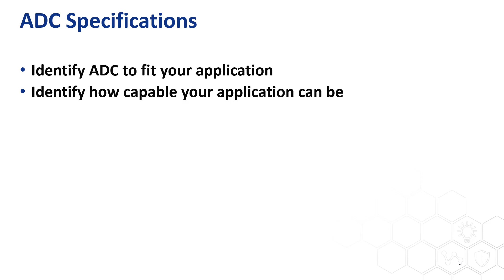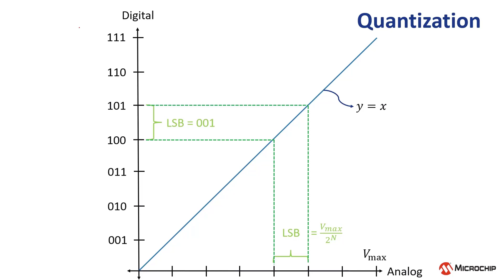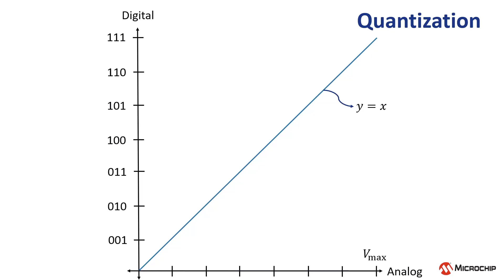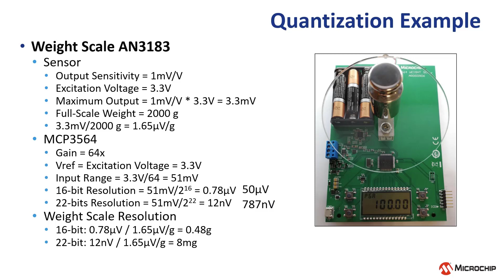ADC Quantization and Resolution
This video helps to understand how an ADC converts an analog signal to a digital value, related specifications, resolution and full-scale range.